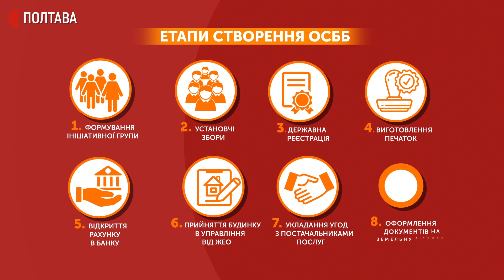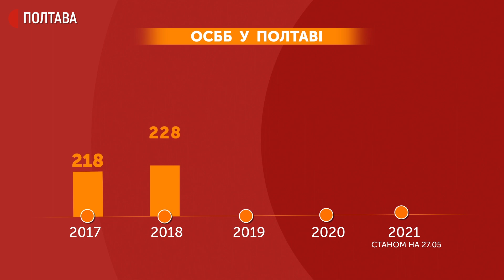«Розписано, кожна копієчка куди йде»: у Полтаві діє понад 250 ОСББ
Півтора десятки об'єднань співвласників багатоквартирних будинків за рік створили у Полтаві. Загалом же їх нині понад 250. Про це розповів заступник начальника міського управління житлово-комунального господарства Костянтин Малько.